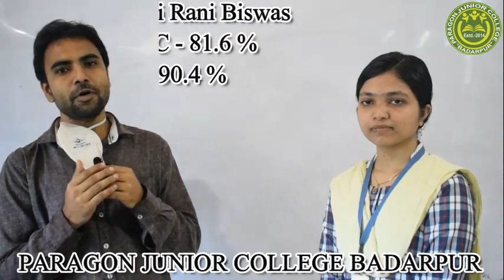Our College Topper Preeti Rani Biswas passed with 90.4% from Arts stream.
A triumphant victory for Paragon Junior College, Badarpur. Our student Preeti Rani Biswas shines bright with 90.4% from Arts stream in H.S Final result declared today. Watch her as she speaks how she refused to make her weaknesses count as excuses and came out with flying colours.